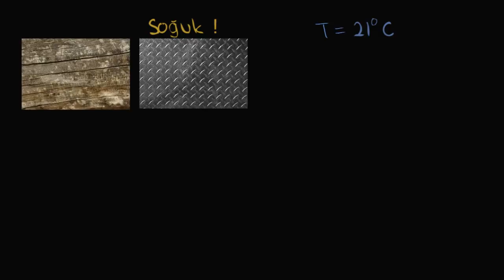Metal ve Tahtanın Termal İletkenlikleri (Fen Bilimleri) (Fizik)